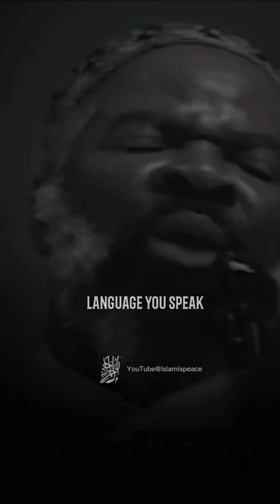The Real Knowledge - Imam Siraj Wahaj